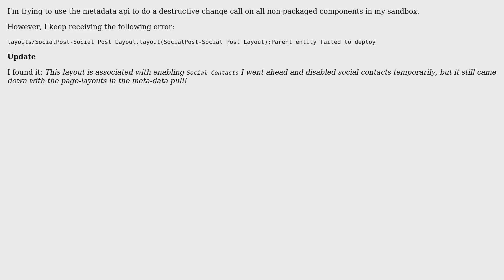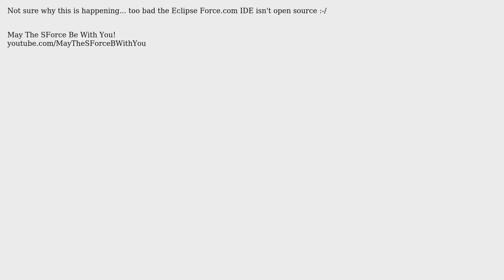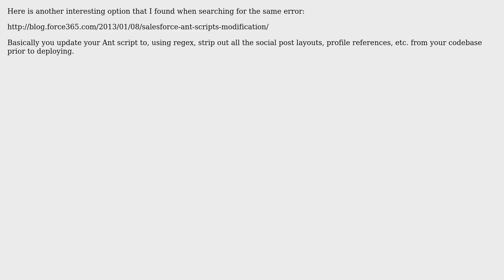Salesforce: Parent entity failed to deploy (2 Solutions!!)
Salesforce: Parent entity failed to deploy

With thanks & praise to God, and with thanks to the many people who have made this project possible! | Content (except music & images) licensed under CC BY-SA | Music | Images & others | With thanks to user Michael Welburn user MayTheSForceBeWithYou user jordan.baucke user bigassforce and the Stack Exchange Network Trademarks are property of their respective owners. You are responsible for your own actions.